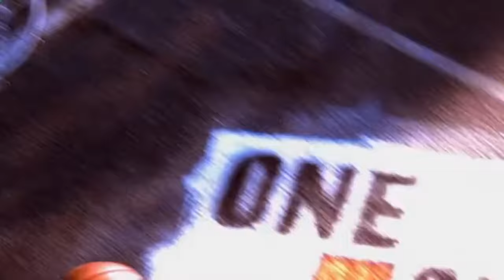One on One ❤️‍🔥❤️‍🔥 Season 1 Episode 13 ❤️‍🔥❤️‍🔥 Tame Me, I m the ❤️‍🔥❤️‍🔥 Shrew Full Episodes